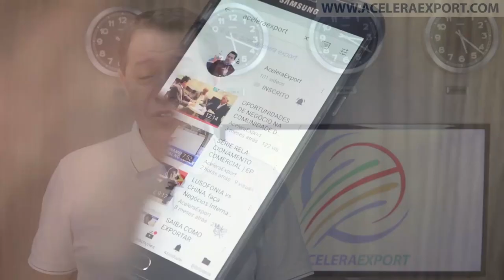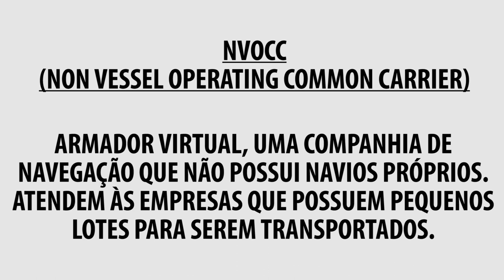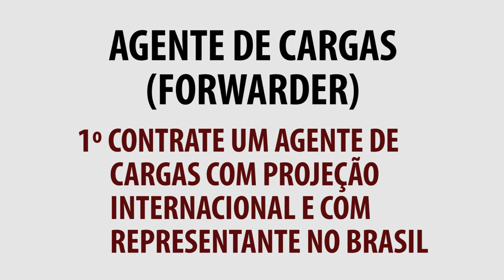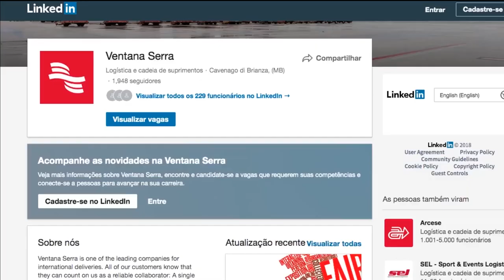MELHORES VÍDEOS ACELERAEXPORT | 2º COMO CONTRATAR UM AGENTE DE CARGAS NA IMPORTAÇÃO OU EXPORTAÇÃO